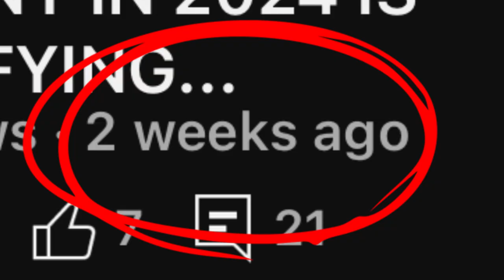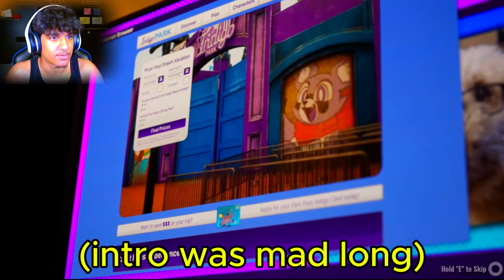DO NOT VISIT THIS THEME PARK AT NIGHT... | Indigo Park Chapter 1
I FAILED YOU ALL AGAIN AND THATS OKAY BECAUSE THIS TIME I MEAN BUSINESS! EXPECT 3 UPLOADS A WEEK! This was Indigo Park which is supposed to be a fnaf (five nights at freddys) and poppy playtime combination, hope you guys enjoy! LOVE YALL!

📱 SOCIALS 📱

Peace and love, I will follow my dreams :)